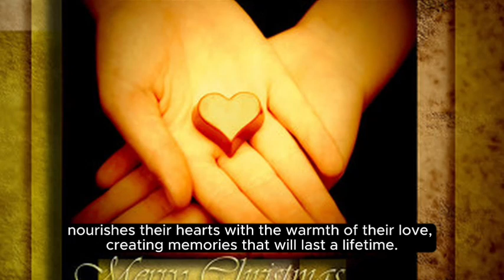Riverside Romance: A Cozy Picnic for Two"